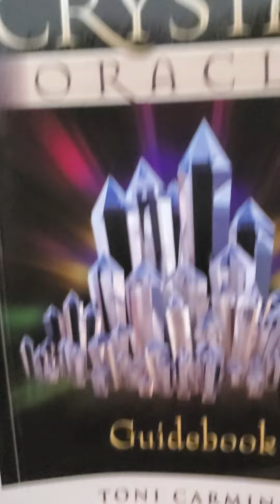Crystal oracle card reading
Moonstone